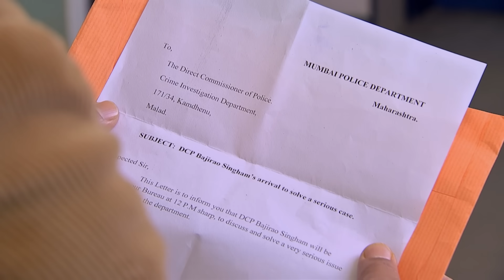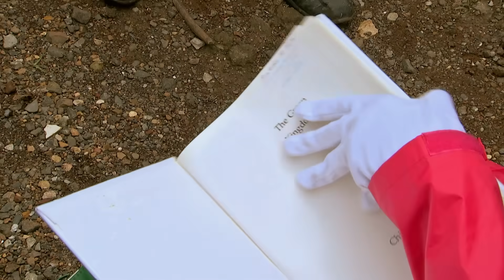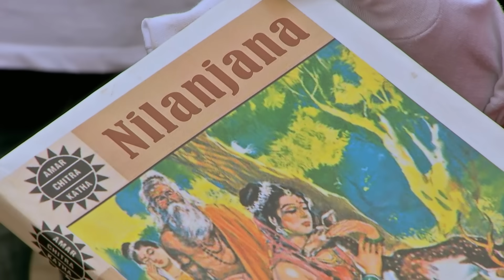Singham को क्यों है CID पर शक? | Best Of CID | 17 October 2023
There is corruption charges levied against DCP Chitrole and DCP Singham has come to handle the case as it deals with black money.